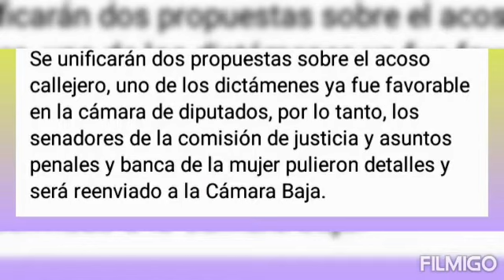contra el acoso callejero (23 de marzo de 2021)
medidas contra el acoso callejero